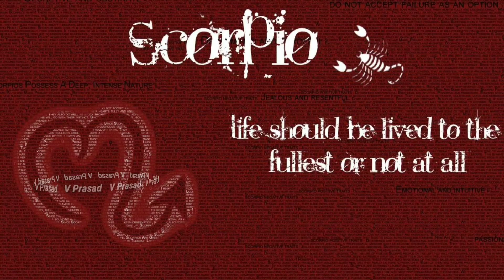Daily Rashi Phalalu in Telugu 30 Dec 2019 | Daily Panchangam | Horoscope | Astrology | V Prasad...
2020 ,వి ప్రసాద్ హెల్త్ టిప్స్ ఇన్ తెలుగు , V Prasad Health Tips In Telugu, Mesha Rashi (Aries Horoscope)

astrology,horoscope, daily phalalu on this day,rasiphalalu. latest 2023,2024,2025 rashi phalalu in Telugu, Finacial problems, Latest